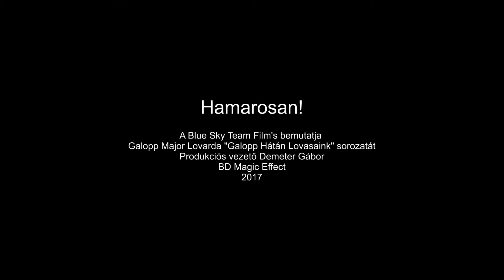Galopp Hátán Lovasaink előzetes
Galopp Major Lovarda